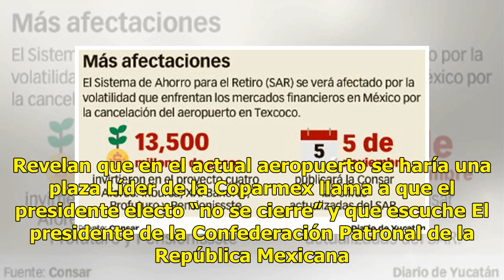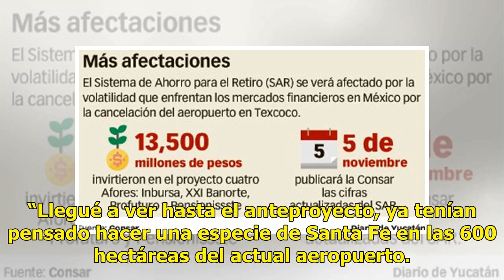“AMLO debe rectificar”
Revelan que en el actual aeropuerto se haría una plaza Líder de la Coparmex llama a que el presidente electo “no se cierre” y que escuche El presidente de la Confederación Patronal de la República Mexicana (Coparmex), Gustavo de Hoyos, llamó a Andrés Manuel López Obrado a que no se cierre y escuche ...